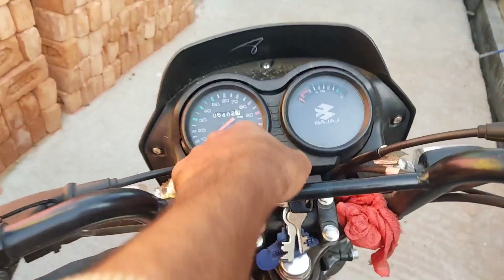Engine Idle RPM || Why RPM increase at morning time on bs6 bike || Bs6 bike morning High rpm problem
Bajaj rpm problem
Bajaj rpm

Bajaj CT 110 BS6 Detailed Review || Better Than Platina 110

The CT110 borrows its 115cc powerplant from the now discontinued Platina 110. This mill makes 8.6PS and 9.81Nm and gets a 4-speed gearbox. The CT110 will also get cosmetic updates like rubber tank pads, fork gaiters, braced handlebars, black alloy wheels and blacked out parts.

In terms of hardware, the CT110 features conventional telescopic forks and a twin shock absorber setup at the rear. Anchoring the bike are a pair of drum units -- 130mm up front and 110mm at the rear. The range slots itself in between the CT100 and Platina 100. The CT110’s main rivals will be the Radeon 110 and Hero Splendor.